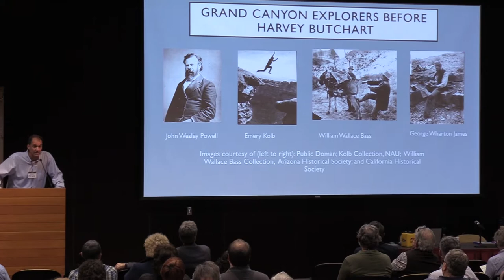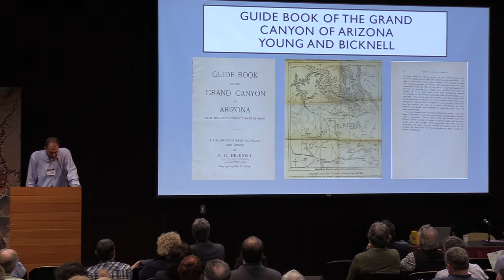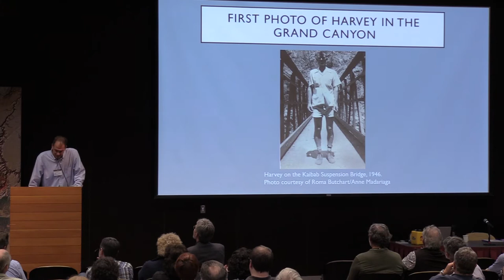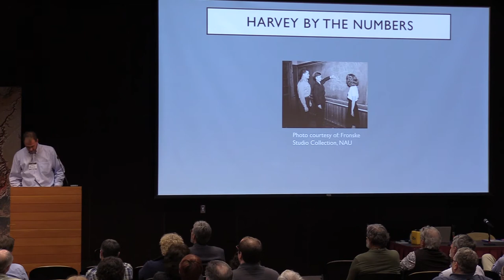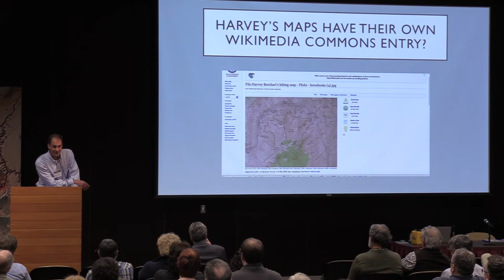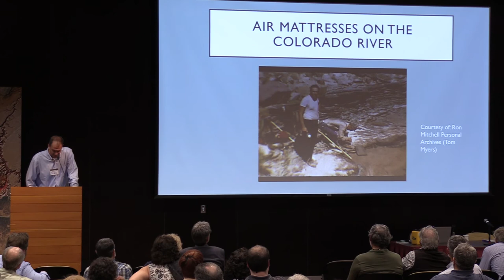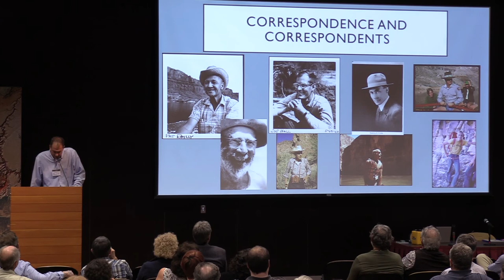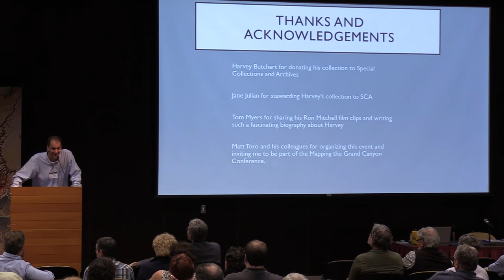Footprints on the Sands of Time: Retracing Harvey Butchart's Exploration of the Grand Canyon - MGCC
Presenter: Peter Runge

Presentation Description:

John Harvey Butchart was a mathematics professor at Northern Arizona University from 1945 to 1973. From 1945 to 1987, he spent considerable time in the Grand Canyon, hiking established trails, exploring obscure routes, and discovering new routes. In all, Dr. Butchart spent over 1,000 days in the Grand Canyon and traveled over 12,000 miles in the Canyon. Dr. Butchart kept journals on his explorations and complemented those notes with a heavily annotated copy of the 1927 Francois Matthes and Richard Evans East Half, West Half topographic maps of the Grand Canyon. Embedded in Butchart’s annotated Matthes-Evans maps are compelling stories of adventure, discovery, triumph, and heartbreak. This presentation will highlight selections of those stories and the impact this map has had on subsequent hiking exploration in the Canyon.
About the Mapping Grand Canyon Conference:

The Mapping Grand Canyon Conference was an event held at Arizona State University's Tempe campus between February 28 and March 1, 2019. The conference marked an unprecedented exploration of the science, art, history, and practice of Grand Canyon cartography. It was a celebration and critical examination of the cartographic history of a global landscape icon.

Free and open to all, the conference delivered a two-day program of map-based story-telling, transdisciplinary analysis, state-of-the-art geospatial and cartographic demonstrations, engaging hands-on activities, and open community dialogue.

Inspiration and justification for convening such a conference was the confluence of two milestones in Grand Canyon history: (1) the centennial (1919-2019) of the legislation that led to Grand Canyon National Park, and (2) the sesquicentennial (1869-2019) of John Wesley Powell's famous first exploration and mapping survey through the canyons carved by the Colorado River, including the Grand Canyon.

The Mapping Grand Canyon Conference originated as a component of a larger research project supported through an ASU Institute for Humanities Research (IHR) seed grant: Mapping Grand Canyon: A Critical Cartographic History.